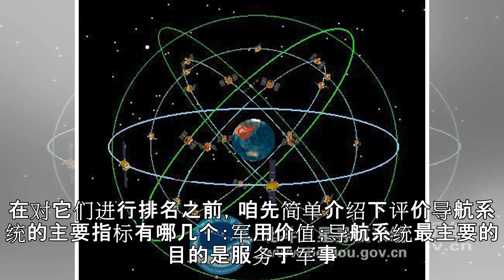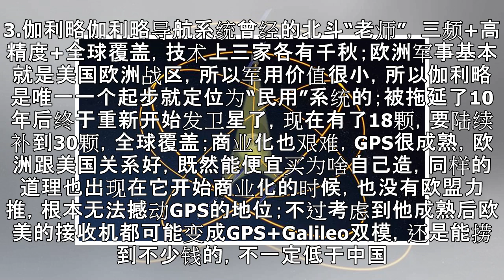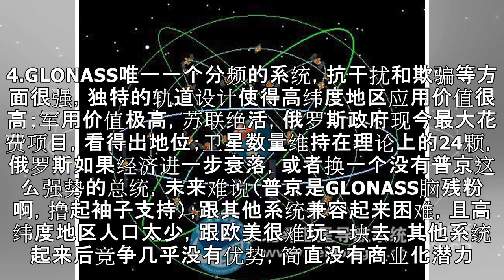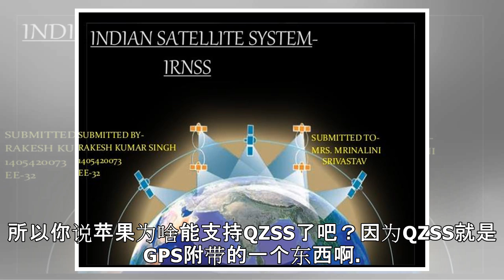世界六大导航系统，北斗能排第几？